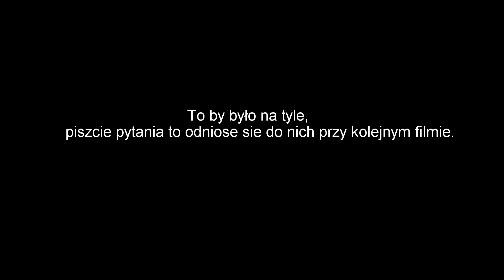Sport, cross, quad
Ciekawy weekend
Produkcja filmowa, którą oglądasz
powstała przy użyciu programu
komputerowego do obróbki wideo
dzięki któremu wszystkie sceny
zostały przerobione w sposób
przykuwający uwagę widza oraz
tworzyły ciekawą catość. Tak jak w
każdej produkcji filmowej,
wykorzystatem efekty komputerowe
między innymi korektę
prędkościomierza, efekty polegające
na jeździe w ciekawych miejscach
np. pola, lasy, łąki. Używam także
określeń
osób, miejsc, wydarzeń, imion,
adresów i innych, których jakiekolwiek podobieństwo jest
czysto przypadkowe. Podsumowując
⁃ to nagranie jest produkcją filmową.
fikcją i efektem komputerowym
zatem nie może być dowodem w
sądzie lub prowadzić do ukarania za
wykroczenia drogowe i inne.